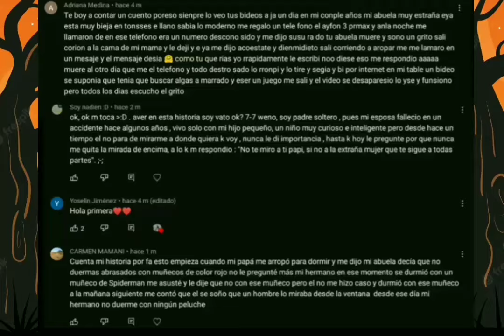Historia!🤯 storytime de terror y slime de fondo ✨🌈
@slimeglitterz Me gustaron mucho los slimes navideños, son increíbles 💛💛

📌 Cuenta tu historia para que yo la cuente en un próximo video.

📌soy activa con mis seguidores, por lo que si me pides un saludo o quieres que ese saludos salga en un vídeo házmelo saber 💜

✓ Como editó mis vídeos: Capcut 🎥
✓ Cómo hago mí miniatura: Capcut 🎥
✓ Haz un slime, graba el proceso en video, editalo usando estos métodos y envíamelo 💋👊🏻

Créditos:
todos los clips utilizados en esté vídeo tienen licencia de SCONNECT CO., LTD.

crédito: ‎@BethScaryMua 💸🍀